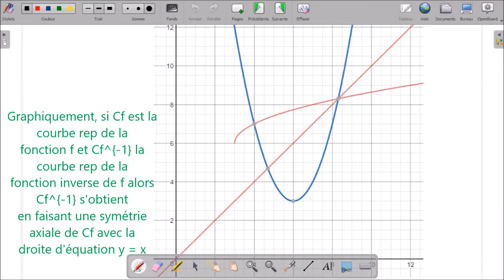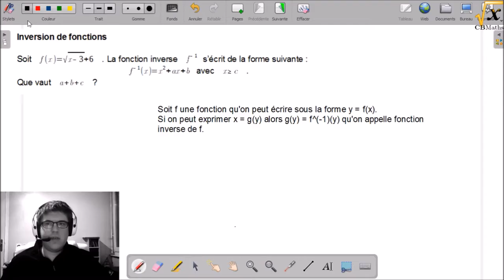Inversion de fonctions | QUICKIES MATHS #6